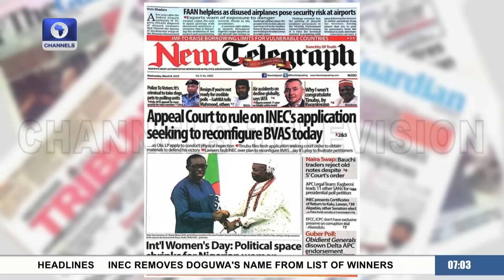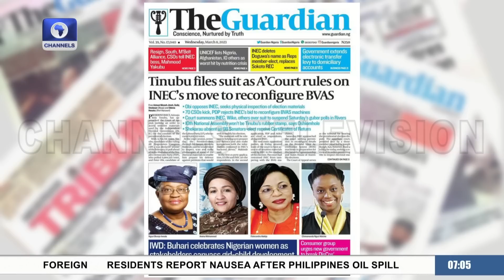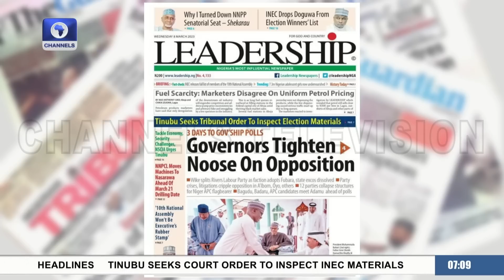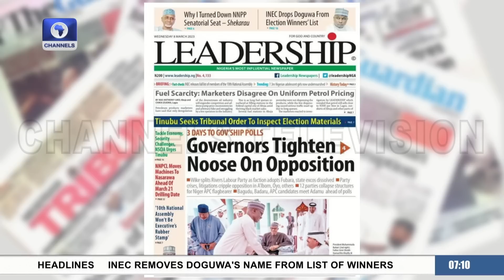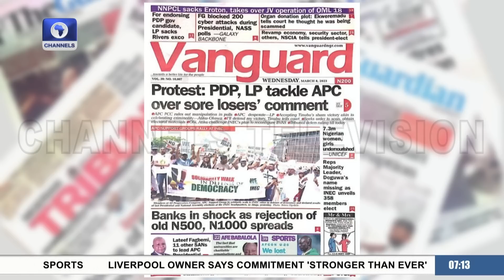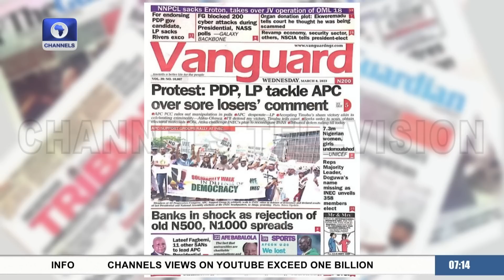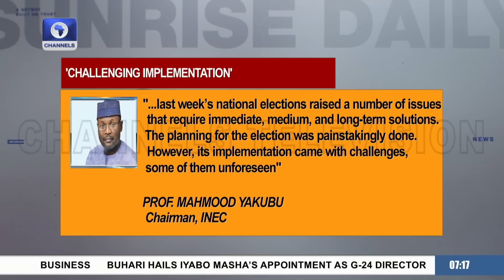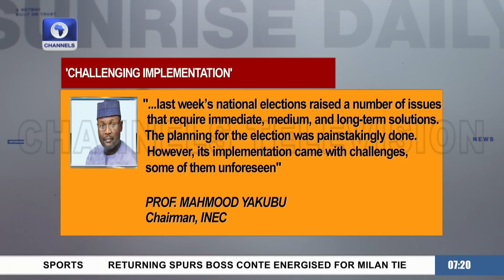Abia, Nasarawa, Plateau Governorship Candidates Discuss Manifestos, Agenda | Sunrise Daily